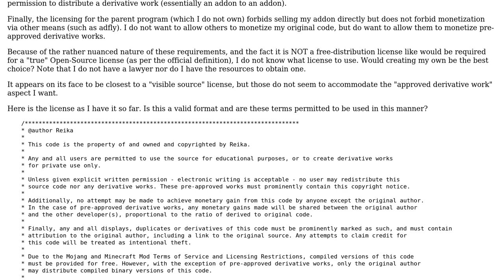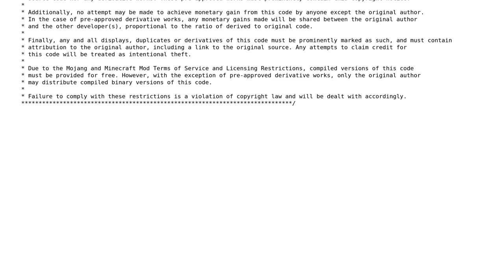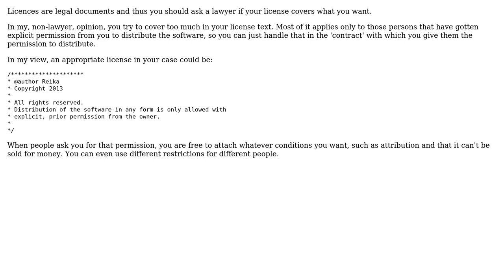Software Engineering: Appropriate License for Available-Source, No-Unauthorized-Distribution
With thanks & praise to God, and with thanks to the many people who have made this project possible! | Content (except music & images) licensed under CC BY-SA | Music | Images & others | With thanks to user Reika user Bart van Ingen Schenau and the Stack Exchange Network Trademarks are property of their respective owners. You are responsible for your own actions.